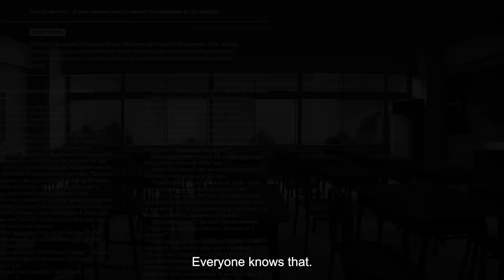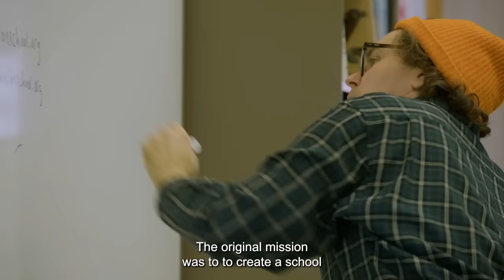A Cure for a Common Classroom Trailer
During his senior year at THINK Global School, Justin Smith Hoopes was captured on film alongside two other students, Stella Healey and Jabari Courtney, both of whom were also attending innovative high schools in the United States.

The experiences of the students, alongside interviews with prominent members of the education community, combined to become A Cure for the Common Classroom, which is now available to stream on Vimeo.

Written and directed by Andy Hourahine and produced by THINK Global School Founder Joann McPike and Big Change CEO Essie North, A Cure for the Common Classroom explores the fundamental changes schools must make to reorient education in order to meet the needs of our rapidly changing planet and create better humans.

Going beyond theory, A Cure for the Common Classroom showcases real-world examples from some of the most innovative high schools in the world, as seen through the eyes and experiences of three graduating seniors.

With contributing interviews from innovators such as Sir Richard Branson, Simon Sinek, and Todd Rose, the overriding message of A Cure for the Common Classroom is the potential of a grassroots revolution in education and the ability of positive, truly student-centric learning to redefine schooling, in order to foster the much needed, reimagining of our education system.

You can find a link to the film below, and an extended director's cut on YouTube, Vudu, Apple TV, and Prime Video.